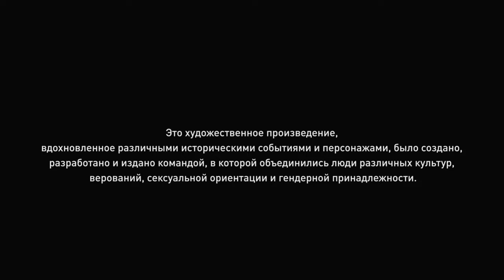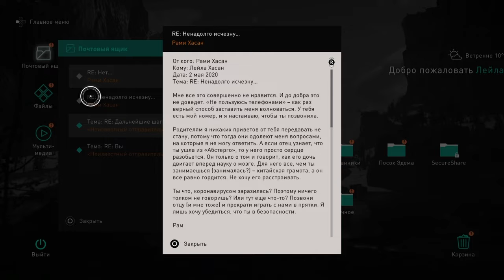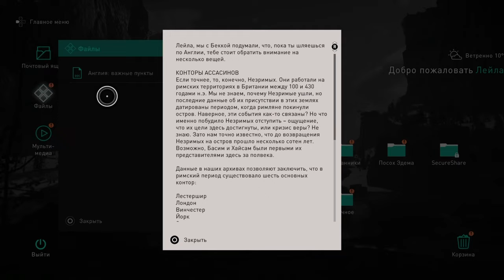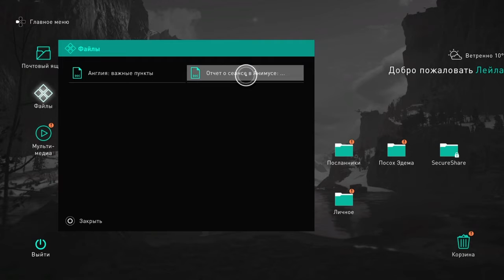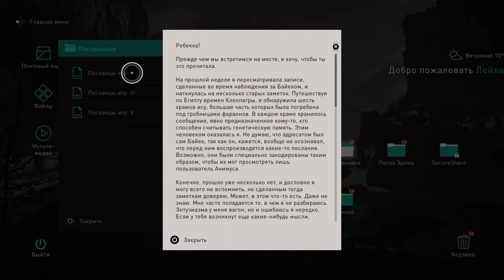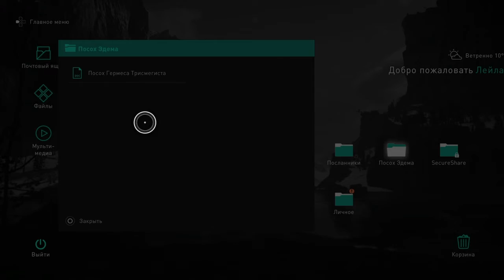ПРОХОЖДЕНИЕ ИГРЫ ASSASIN‘S CREED VALHALLA [БЕЗ КОММЕНТАРИЕВ] 8 ЧАСТЬ | PS4